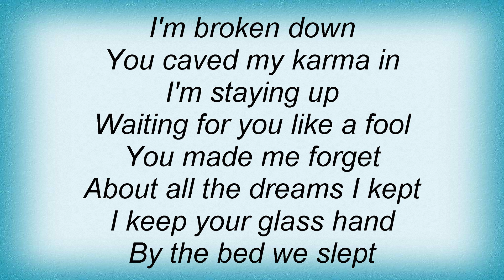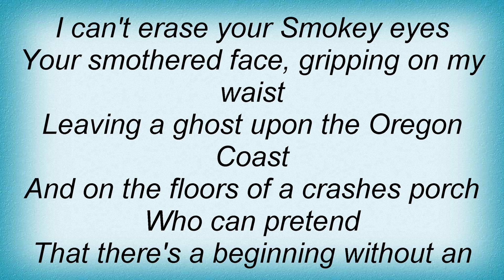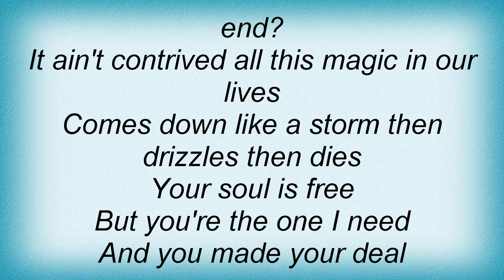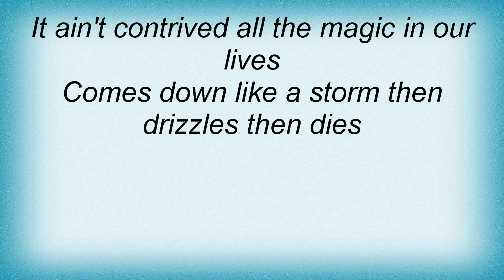Red House Painters - Smokey Lyrics